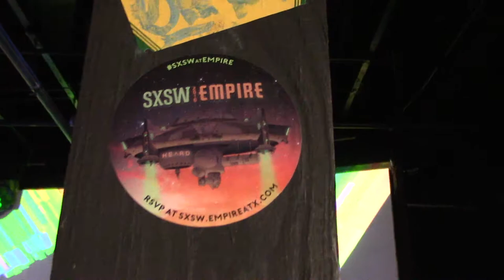sxsw 2016 -- flamingosis @ empire control room